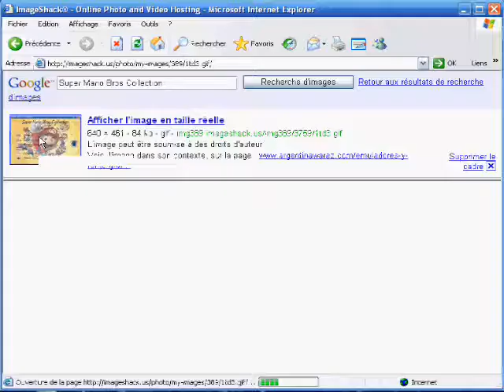GatesJobs n°2 [Parodies]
Another parody, don't take this seriously !
On Bill Gates vs. Steve Jobs I and II !

Fait le : Dimanche 5 Février 2012 à Midi et 52 minutes !